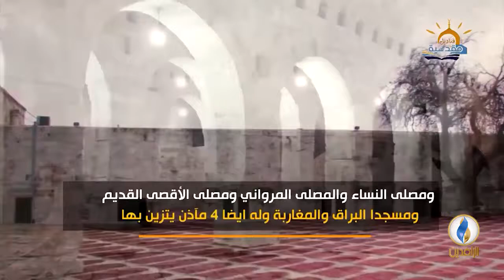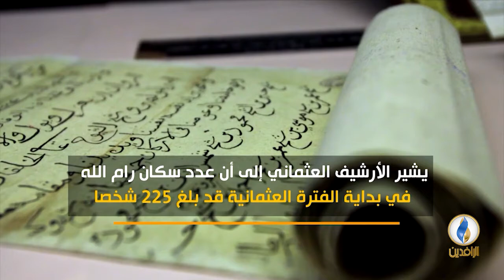من_فلسطين | الهجرة، والهجرة المعاكسة.. ماذا تشكل بالنسبة للكيان الصهيوني وموضوعات أخرى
ضيوف الحلقة:
صلاح العواودة - مختص بالشأن الصهيوني
حسن عبده - كاتب ومحلل سياسي